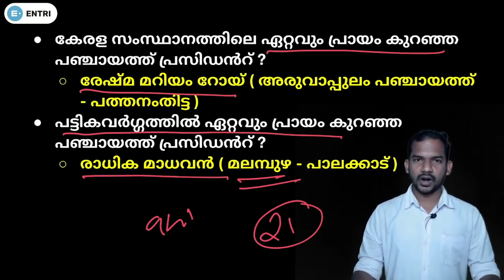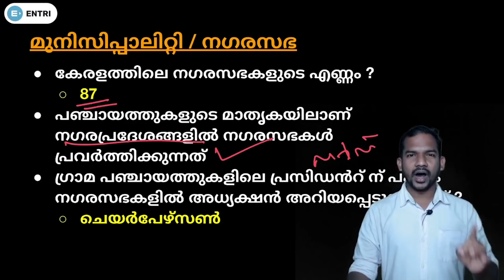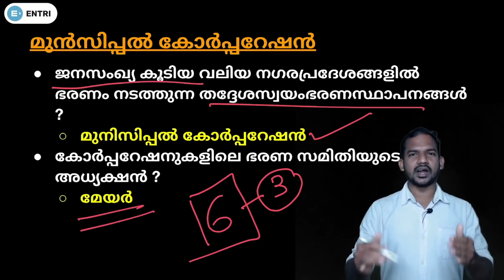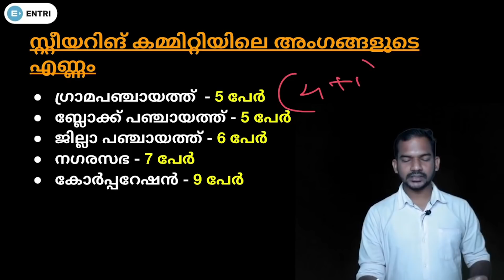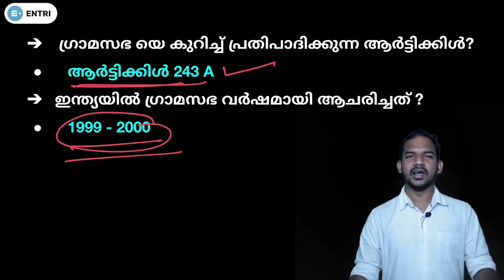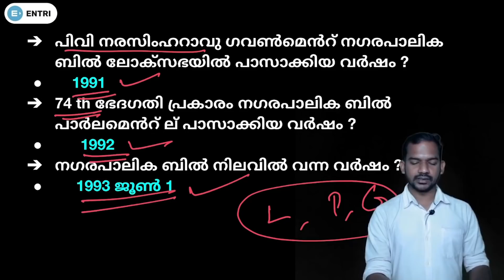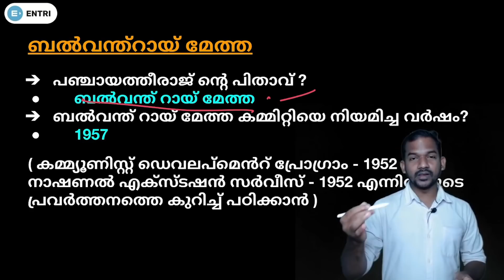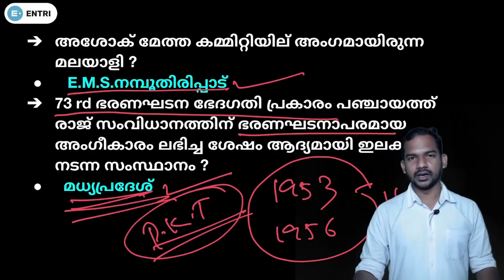LGS Mains ഉറപ്പായും അറിഞ്ഞിരിക്കേണ്ട ചോദ്യങ്ങൾ | Final Revision for LGS Mains | Kerala PSC